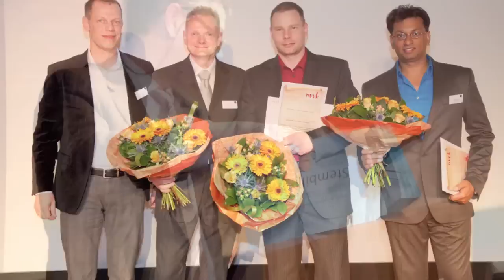NVVK Congres 2011